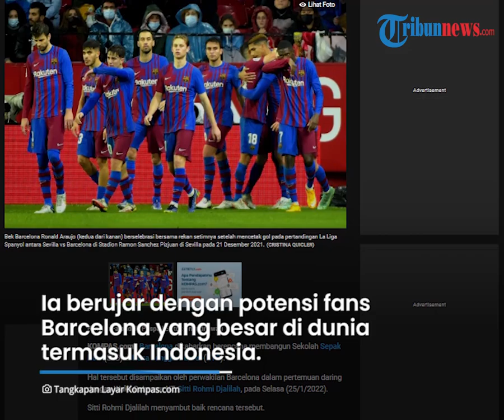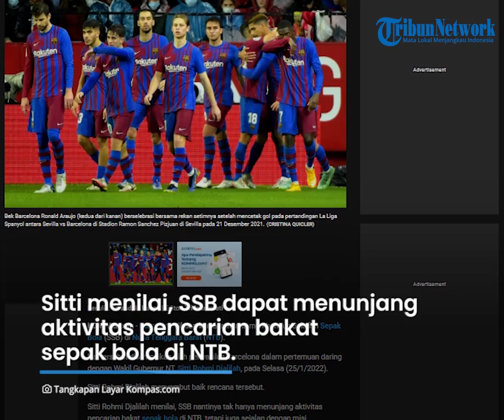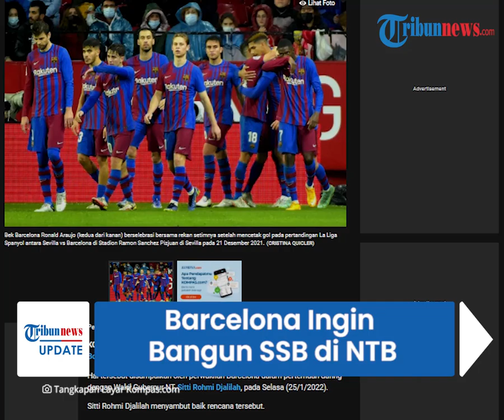Barcelona Dikabarkan Ingin Bangun SSB di NTB, Sebut Indonesia Punya Fans dan Pasar Potensial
TRIBUN-VIDEO.COM - Klub sepak bola dunia, Barcelona dikabarkan ingin membangun sekolah sepak bola (SSB) di Nusa Tenggara Barat (NTB).

Pihak Barcelona beranggapan Indonesia memiliki fans Barcelona dan pasar potensial yang akan membuat kerjasama bisnis berkembang khususnya pengelolaan komunitas penggemarnya.

Dikutip dari Kompas.com pada Rabu (26/1/2022), kabar hal tersebut disampaikan oleh perwakilan Barcelona dalam pertemuan daring dengan Wakil Gubernur NTB, Sitti Rohmi Djalilah, pada Selasa (25/1/2022).

Kepala Pengembangan Bisnis Asia Pasifik Barcelona, Stephani Chen, menerangkan konsep SSB yang dibawa timnya telah sukses diaplikasikan di sejumlah negara.

Pihaknya juga berencana untuk memperkenalkan peluang kerja sama bisnis.

Hal tersebut terkait pengelolaan komunitas penggemar Barcelona.

Ia berujar dengan potensi fans Barcelona yang besar di dunia termasuk Indonesia.

Bahkan Indonesia sebagai pasar paling potensial akan membuat kerja sama bisnis berkembang.

"Dengan potensi fans Barcelona yang besar di seluruh dunia dan Indonesia sebagai pasar paling potensial akan membuat kerja sama bisnis berkembang," ujarnya.

Sementara itu, Manajer Kemitraan Komersial Asia Tenggara dan Oceania Barcelona, Diani NM menyebut NTB akan memperoleh banyak manfaat apabila kerja sama ini dapat diaplikasikan

Keuntungan itu dengan mendatangkan pelatih-pelatih profesional hingga pemain legendaris Barcelona.

Terkait penawaran ini, Wakil Gubernur NTB, Sitti Rohmi Djalilah menyambut baik rencana tersebut.

Sitti menilai, SSB dapat menunjang aktivitas pencarian bakat sepak bola di NTB.

Selain itu, juga selaras dengan misi pengembangan sport tourism.

 "Kami sangat mendukung anak muda untuk mengembangkan bakat olahraga, khususnya sepak bola dan terbuka dengan kerja sama mengembangkan sport tourism," kata Sitti Rohmi Djalilah dilansir dari Antara.

Sitti berharap pihak Barcelona segera mematangkan rencana investasi itu lebih intens lagi.

(Tribun-Video.com/ Kompas.com)

Artikel ini telah tayang di Kompas.com dengan judul "Indonesia Pasar Potensial, Barcelona Ingin Bangun SSB di NTB", Klik untuk baca